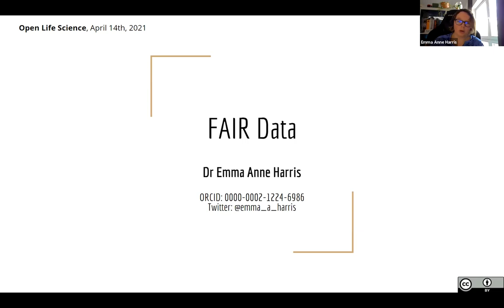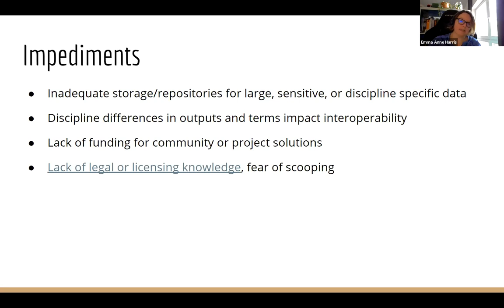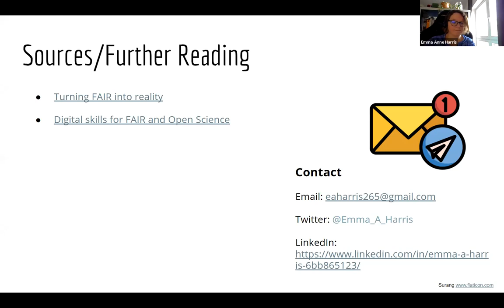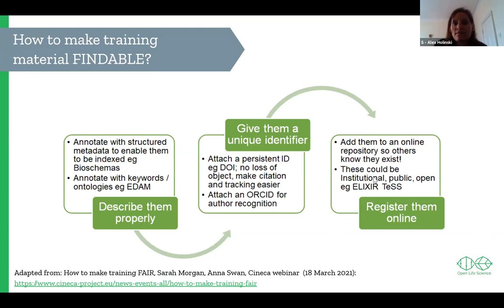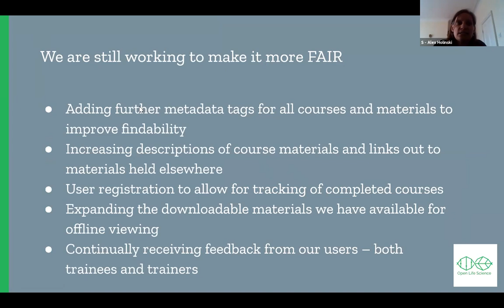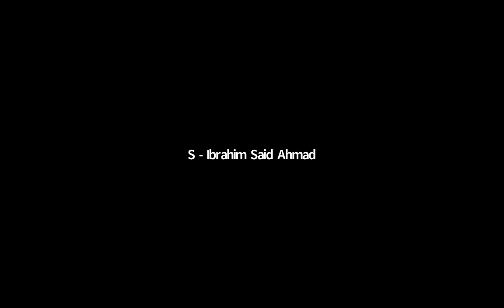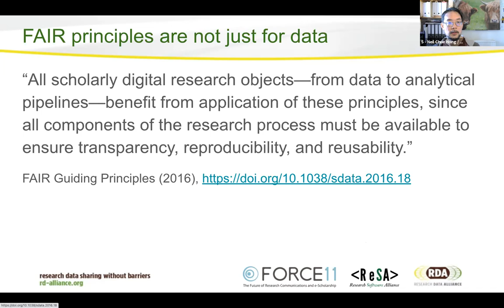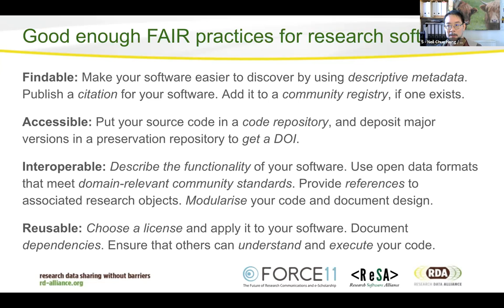OLS-3 Week 10 Cohort call: Open Science III: Next steps - applying FAIR research principles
This week learning to apply FAIR* research principles with guest speakers Emma Harris (FAIR Data), Alexandra Holinski (FAIR Training) and Neil Chue Hong (FAIR Software).

* FAIR stands for findable, accessible, interoperable, reusable. The ideal is that research should be “as open as possible, as restricted as necessary.”

The Open Life Science (OLS) program is a mentoring & training program for Open Science ambassadors. OLS-3 is the third round of the program, running from February to June 2021.